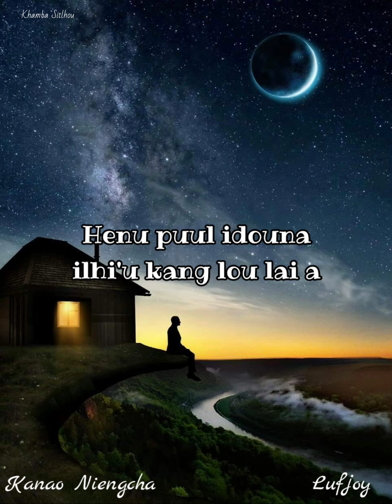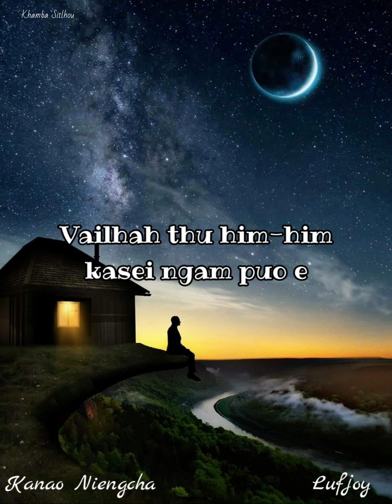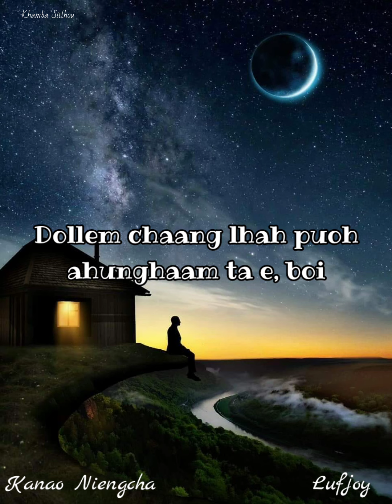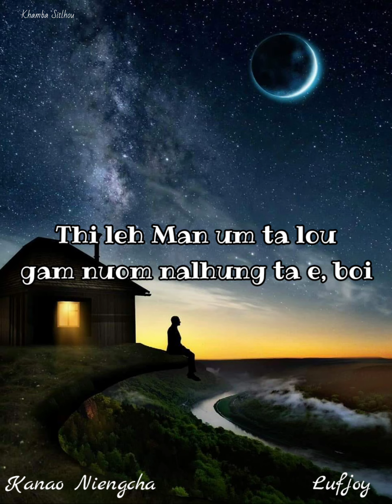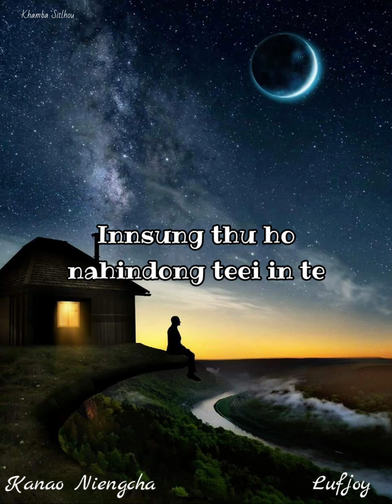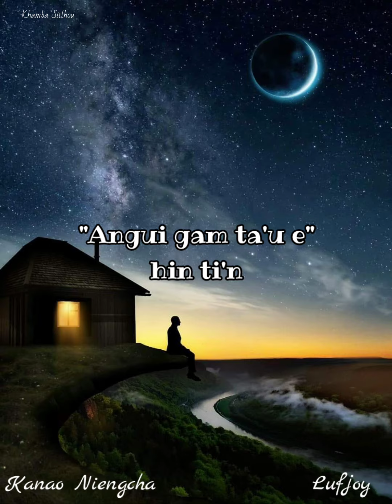Kanao Niengcha || Lufjoy || 0670